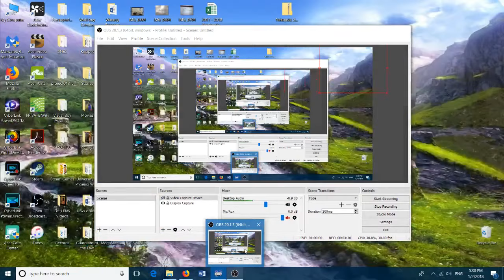Super Mario World Playthrough Pt. 16: Breaking Into (and Tossed Out of) Bowser's Castle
Title's pretty self-explanatory here.  So close to the very end yet I still manage to mess up.  Oh well, that's what happens when I record 17 videos non-stop for this series; I make rookie mistakes that I otherwise wouldn't have made when I was rested.  At least this video let's you know that the series in terms of beginning to final boss battle is almost over!

And here's a bit of shameless advertising to the writing community I occasionally post new chapters and stories to.  I hope you'll be able to find the time to head over there and give them a read.  Even if it's not my stories you're interested in, there are other writers on there who might be able to take your interests.